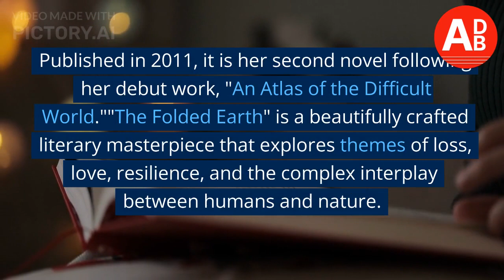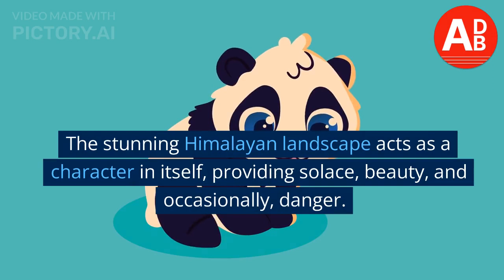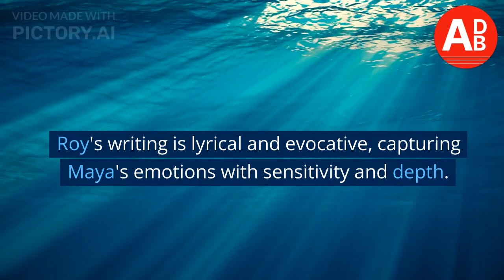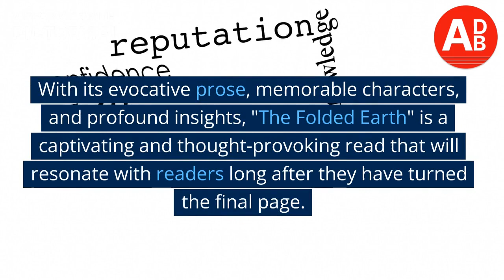Another Day, Another Book : The Folded Earth by Anuradha Roy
"The Folded Earth" is a novel written by Anuradha Roy, an acclaimed Indian author. Published in 2011, it is her second novel following her debut work, "An Atlas of the Difficult World." "The Folded Earth" is a beautifully crafted literary masterpiece that explores themes of loss, love, resilience, and the complex interplay between humans and nature. Set against the backdrop of the breathtaking Himalayan landscape, the novel offers a profound meditation on the human condition.

The story revolves around the life of Maya, the protagonist, who leaves her home in a bustling city to settle in a remote village called Ranikhet after the tragic death of her husband. Maya hopes to find solace and healing in the serenity of the mountains. She seeks refuge in a small cottage owned by a retired schoolteacher named Diwan Sahib and becomes a part of the tight-knit local community.

As Maya settles into her new life, she encounters a diverse range of characters who contribute to her journey of self-discovery. Anuradha Roy beautifully portrays the complexities of human relationships through vividly drawn characters. There is Charu, Maya's friend and confidante, who works as a schoolteacher and is dealing with her own personal struggles. There is also Nayan, a young boy who captures Maya's heart and becomes an important figure in her life.

The Folded Earth delves into the deep-rooted traditions, customs, and beliefs of the local community, providing a rich cultural backdrop. Roy effortlessly weaves in themes of social hierarchy, gender dynamics, and the clash between modernity and tradition. The reader is exposed to the struggles faced by the villagers, such as the challenges of agriculture, poverty, and the impact of rapid urbanization on rural areas.

One of the central themes in the novel is the relationship between humans and nature. The stunning Himalayan landscape acts as a character in itself, providing solace, beauty, and occasionally, danger. Roy explores the interconnectedness of humans and the natural world, highlighting the delicate balance between the two. Maya's interactions with the mountains, rivers, and forests reflect her inner journey and her attempts to find harmony and meaning in her life.

As Maya tries to rebuild her life, she is haunted by the memories of her husband's death and struggles with her own guilt and grief. Through introspection and encounters with the people of Ranikhet, she slowly learns to confront her past and embrace the possibilities of the present. Roy's writing is lyrical and evocative, capturing Maya's emotions with sensitivity and depth. The prose paints a vivid picture of the landscape, immersing the reader in the sights, sounds, and smells of the mountains.

"The Folded Earth" also touches upon themes of love and longing. Maya finds herself torn between her growing feelings for Veer, a charismatic local politician, and her unresolved grief for her late husband. The complexities of love, desire, and loyalty are explored through Maya's internal struggles and her interactions with the people around her.

Anuradha Roy's storytelling is nuanced and layered, and she expertly balances the personal journeys of her characters with the larger socio-political context. Through the lives of Maya and the villagers, she explores the changing face of India and the tension between tradition and progress. The novel offers a critique of the exploitative power dynamics prevalent in society and the challenges faced by those on the margins.

In "The Folded Earth," Anuradha Roy creates a world that is both familiar and unfamiliar, inviting the reader to reflect on the complexities of life, love, and human resilience. The novel is a testament to the power of storytelling and its ability to illuminate the human experience. With its evocative prose, memorable characters, and profound insights, "The Folded Earth" is a captivating and thought-provoking read that will resonate with readers long after they have turned the final page.